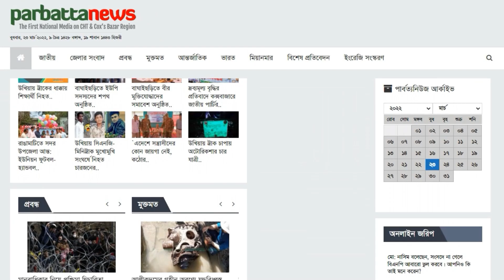সাংবাদিক গোলাম রব্বানী নাদিম হ-ত্যার প্রতিবাদে খাগড়াছড়িতে মানববন্ধন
জামালপুরে সাংবাদিক গোলাম রব্বানী নাদিম হ-ত্যার প্রতিবাদ এবং হ-ত্যা-কারীদের দৃষ্টান্তমূলক শাস্তির দাবিতে মানববন্ধন করেছে খাগড়াছড়ি সাংবাদিক ইউনিয়ন ও পেশাজীবী সাংবাদিকরা।